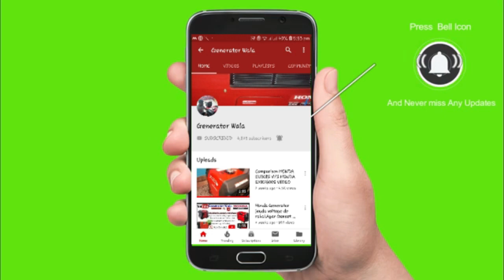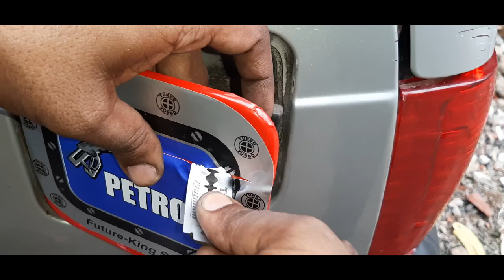Maruti Suzuki 800ac car fitting DRL LIGHT FITTING AT HOME.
Product are use for Making video.